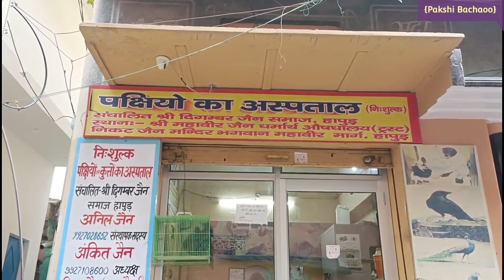Who do I call for an injured bird near me!😔 ऐसी हालत भगवान किसी दुश्मन की भी ना करें 😭देखते ही भयानक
hello doston kaise hain aap sabhi ham ummid karte hain aap sab badhiya honge doston hamare channel Kalam Ji bachao hai aur hum jeevo Ko bachane Ka kam kar rahe agar aapko hamare rescue video acche lagte Hain subscribe Karen like Karen video ko share Karen aur comment Thankyu🙏🙏🙏🙏🙏

how do you rescue a bird
how do I call for an injured bird in Delhi
apne pass Ghayal pakshi ke liye mai
How can I help an injured bird in India

Who do I call for an injured bird near me?

Who do I call for an injured bird in Delhi?

अपने पास घायल पक्षी के लिए मैं किसे कॉल करूं?

Who will you help an injured bird?

How do you treat a wounded pet bird?

How do you save a bird with a broken

Thankyu to all of you guys 🙏🙏🙏🙏🙏🙏🙏